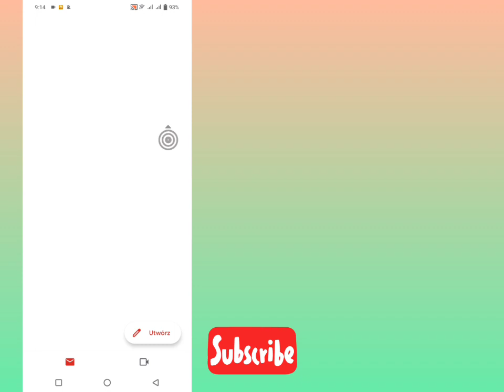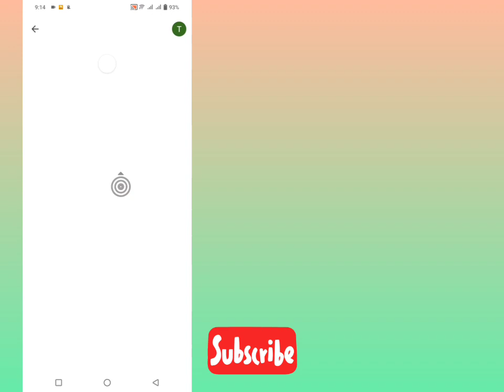Jak zobaczyć swoje hasło do Facebooka! Jak zobaczyć swoje hasło do Facebooka, jeśli go zapomniałeś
Cześć ludzie,
W tym filmie pokażę Ci, jak zobaczyć swoje hasło do Facebooka, jeśli go zapomniałeś. To bardzo łatwy i prosty sposób.

Jak zobaczyć moje hasło po zalogowaniu się na Facebooku. (Dzisiejszy temat)

 Facebook nie pozwala użytkownikom przeglądać ich haseł, nawet jeśli są zalogowani ze względów bezpieczeństwa. Gdyby istniała opcja wyświetlenia hasła do Facebooka po zalogowaniu, każdy mógłby poznać Twoje hasło, a następnie zmienić je w ustawieniach.
Chociaż po zalogowaniu nie możesz zobaczyć swojego hasła do Facebooka, istnieje inna opcja znalezienia hasła do Facebooka. Jeśli hasło do Twojego konta na Facebooku jest zapisane na Twoim urządzeniu z Androidem lub jest powiązane z kontem Gmail, w tym filmie pokażę Ci, jak zobaczyć hasło do Facebooka na Androidzie, abyś mógł zobaczyć swoje hasło.

Możesz zobaczyć wielu
Samouczek na ten temat
Ale maj Nie ma
łatwy sposób
Aby naprawić ten problem,
zapewniam
że
Rozwiążesz go, jeśli
podążaj moimi krokami
odpowiednio..

Jeśli masz jakieś pytania, daj mi komentarz poniżej.
💛Proszę udostępnić znajomym.